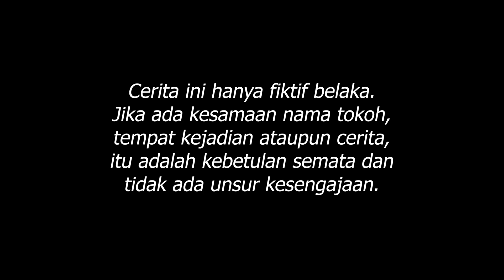" UDAH AMAN TU " eps. 16 | NGINTIP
HALOO KAWAN KAWAN SEMUA.
ADA VIDEO KOMEDI BARU DARI SIX2LIFE TV...

TONTONIN TERUS KONTEN KONTEN DARI SIX2LIFE TV